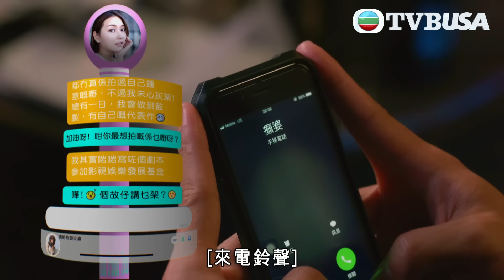婚後事｜渣男偶遇小三，最後都係無忍住···｜羅子溢｜陳自瑤｜黎諾懿｜賴慰玲｜王敏奕｜愛情｜TVB港劇精華｜TVBUSA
婚後事｜都會愛情劇《婚後事》，描述六位主角包括庸碌中年潘善仁（羅子溢 飾）；完美人妻張明芯（陳自瑤 飾）；萬人迷甘誠鈞（黎諾懿 飾）；拜金女呂靜林（賴慰玲 飾）；無根草與愛情狂呂靜海（王敏奕 飾）；kidult與交友程式玩家程天暉（羅天宇 飾）的多角關係愛情故事，分為「離婚」、「不忠」、「錯愛」、「修復」四個章節。每集俱有題旨，呼應相關章節，由一至兩位主角的視角作敘述，展現故事情節的不同版本，透過切換敘述者、視角及時空，突顯當局者迷！故事裏的衝突與懸念，亦是現實中愛情與婚姻的考驗！